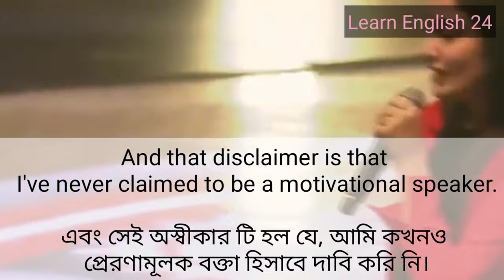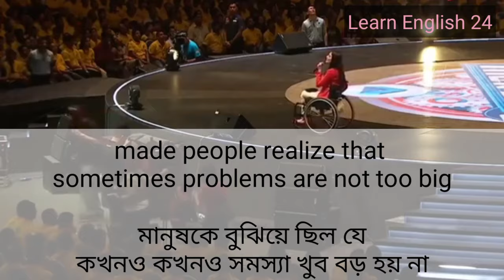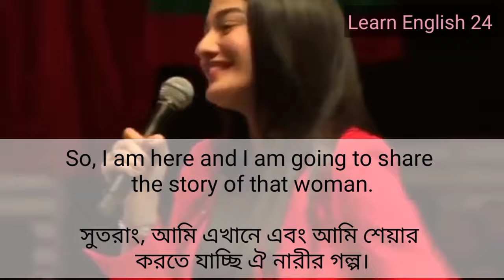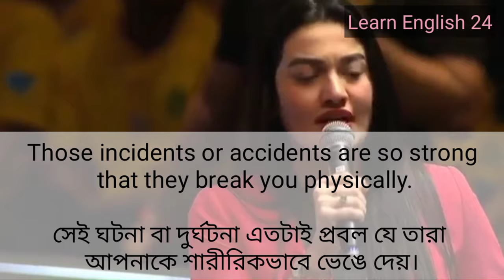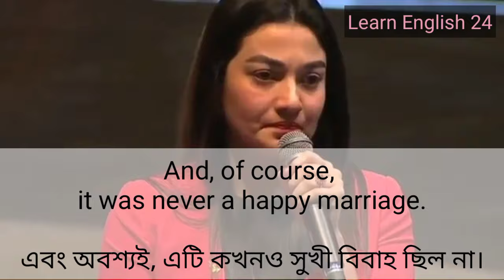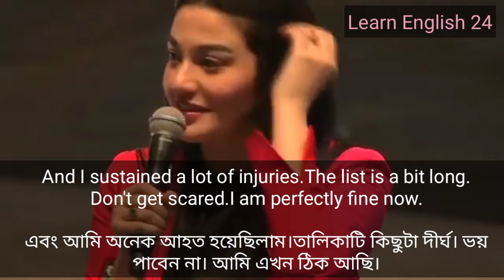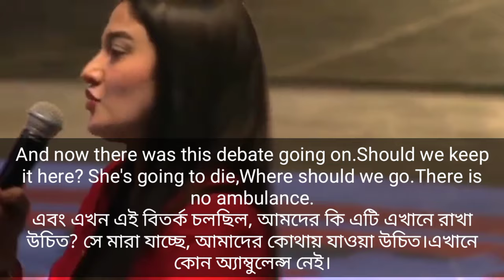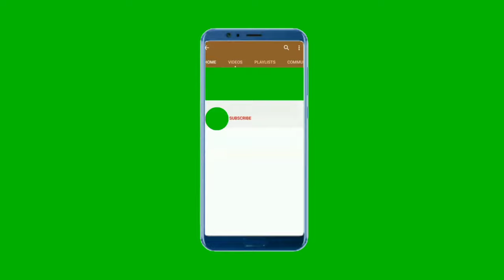Learn English with Muniba Mazari speech in a motivational speaker(english and bangla subtitle)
This is a "Spoken English" Educational practice Channel. Do you want to Learn English easily?

Note: - Full Credit to Owner. All Images, Picture, Music show in the video belongs to the respected owners.

muniba mazari speech in english,muniba mazari motivational speech,muniba mazari motivational speech in bangla,মুনিবা মাজারির বক্তৃতা,( English to Bangla Subtitle)learn english speaking#
Learn english from movie clips | মুভি দেখে ইংরেজি শিখুন \ English to bangla subtitle.

learn english speaking full course
englishশেখার সহজ উপায়
ইংরেজি কথোপকথন